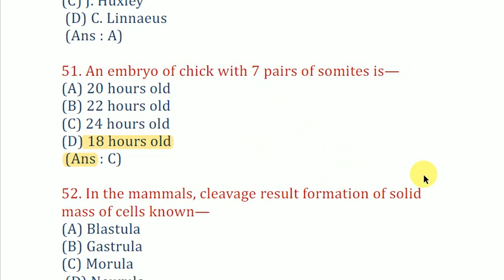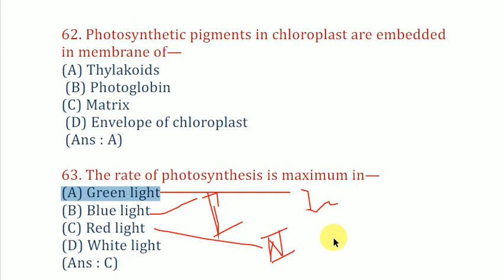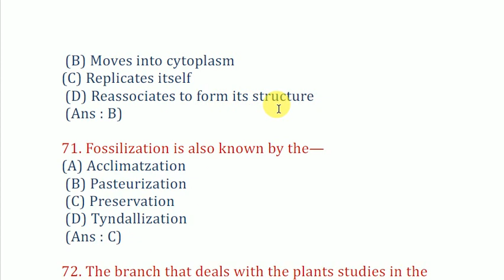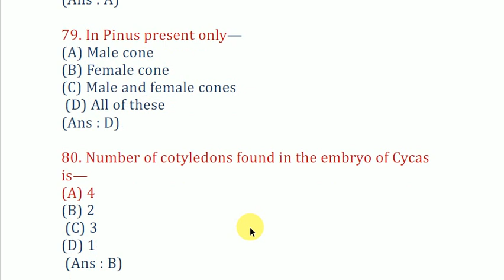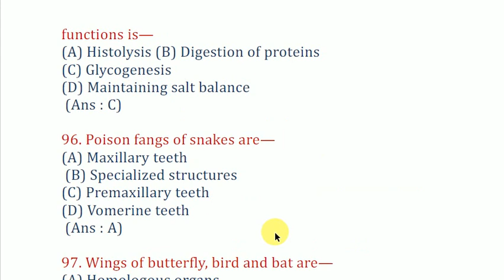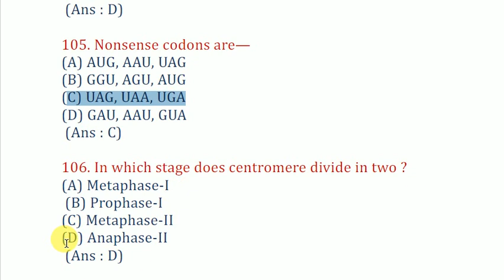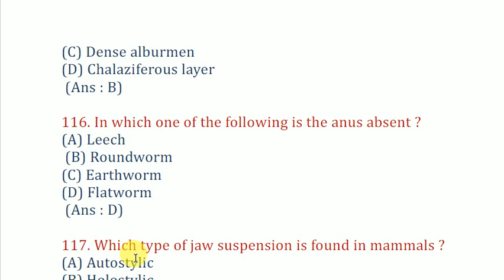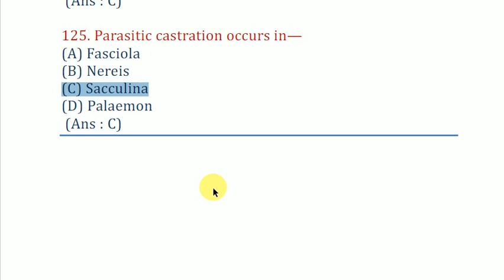TGT/PGT BIOLOGY SOLVED PAPER 2009 PART -2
THIS VIDEO IS VERY IMPORTANT FOR BIOLOGY STUDENT AND JOB COMPETITOR